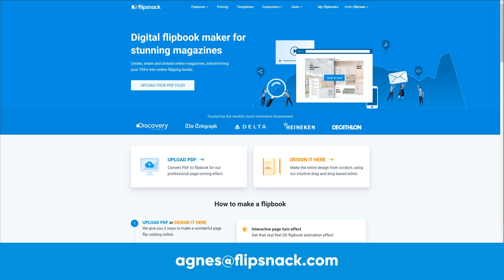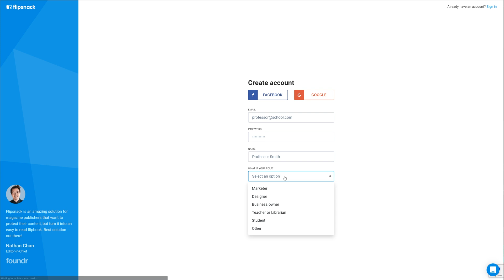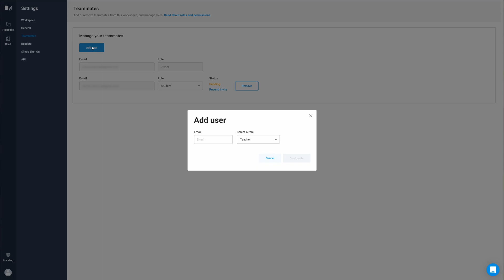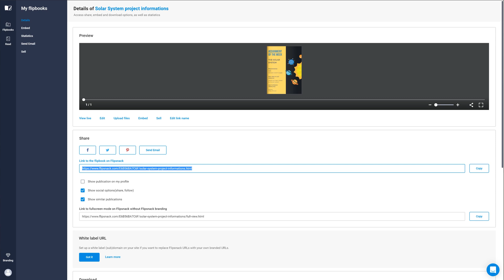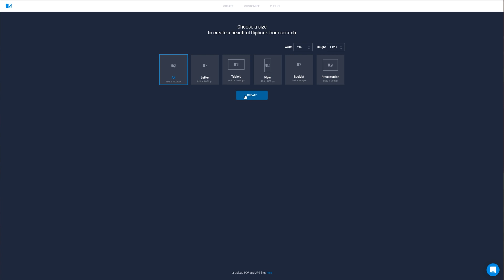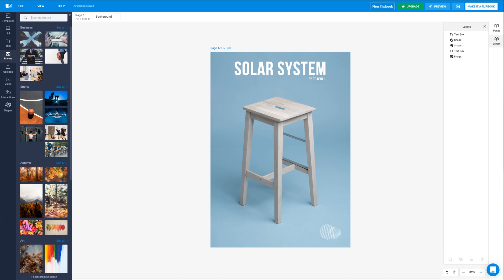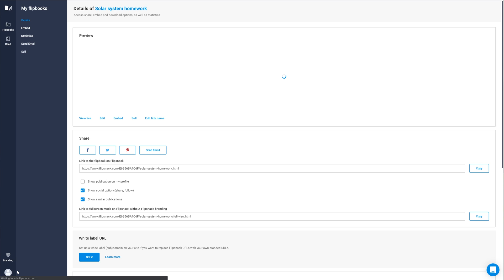Classroom Plan - Tutorial for Teachers | Flipsnack.com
Use Flipsnack to create a virtual classroom and invite your students to develop their graphic design skills while creating fun projects. They can easily start a new project from scratch or by using one of our 1000+ free professional templates.

Timestamps
00:00 | Intro
00:05 | What is Flipsnack
00:27 | Free Classroom plan
00:55 | Setting up the classroom account
01:35 | Add students
02:09 | How to “Upload PDF”
03:30 | Sharing options
03:42 | View flipbook
03:57 | How to “Create from scratch”
04:32 | Using the Editor
05:44 | How to publish your project